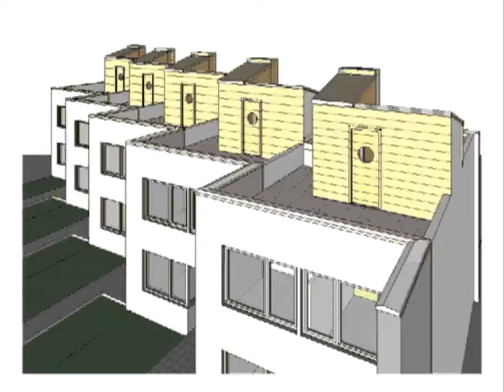Walkthrough 2 dak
Revit 2010 studie tbv  f2b architecten bna/bni HVB